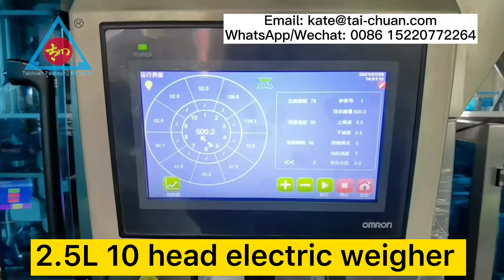Finger cot large vertical packing machine with 2.5L 10head electric weigher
Machine model including:
1. Vertical packing machine  (Packaging Machinery )
2.  Small VFFS type Packing Machine (Packaging Machinery )
3. Horizontal type Packing Machine (Packaging Machinery )

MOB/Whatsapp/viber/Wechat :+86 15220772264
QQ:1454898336